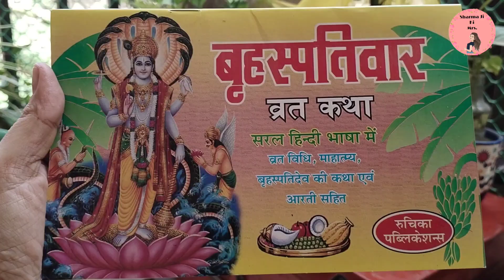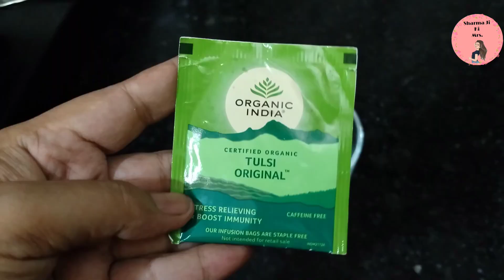प्रेग्नेंसी के बाद वेट और पेट कम करेंगी ये 5 जादुई चीजें,1 महीने में दिखेगा असरHow To Loose 20 Kgs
प्रेग्नेंसी के बाद वेट और पेट कम करेंगी ये 5 जादुई चीजें, 1 महीने में दिखेगा असर
How To Loose 20 Kgs postpartum weight| Pregnancy Weight
How I loose Pregnancy Weight
Easy Recipes for Weightloss
luch recipes for weightloss
Weightloss Breakfast recipes
Weightloss Dinner recipes
Summer Diet for weightloss
Summer Drink for weightloss
Summer Smoothie recipe for weightloss
Summer Drink recipe for weightloss
Summer weightloss
Weightloss
Weightloss diet
Weightloss Journey
Weightloss tips
Summer weightloss salad
How to loose weight in summers
Summer weightloss tips
Family vlog
Exercise at home
Chana salad for Weightloss
Chikpea salad for Weightloss
Vegan Mango Shake
Coconut milk mango shake
Mango rose Smoothie
Tulsi tea
Neem juice
How to make neem juice
Neem juice benefits
When we can consume neem juice
Morning walk
Benefits of morning walk
Fitness Vlog
Daily vlog
Turmeric Milk
Golden Milk
How I am handling my weightloss journey with two kids
Full Day Meal Plan
Copper water
copper bottle
Copper water benefits